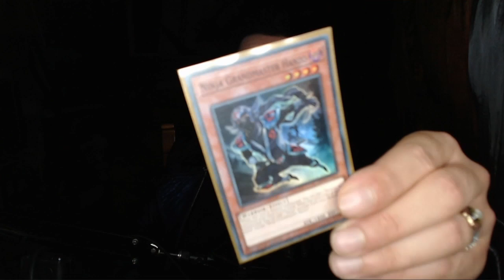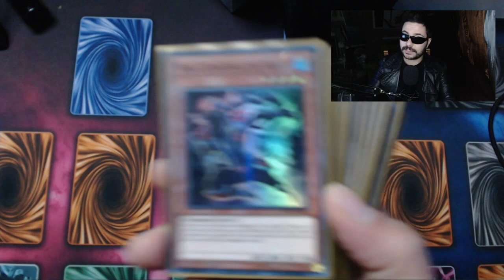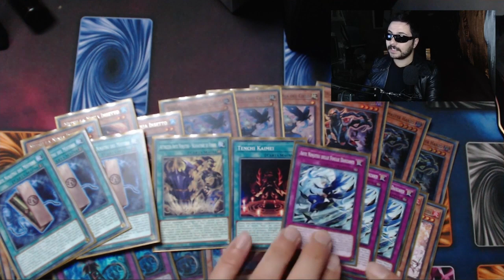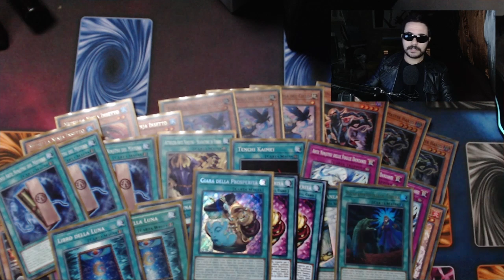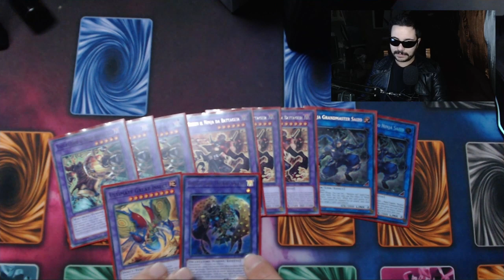NINJA DECKPROFILE CRIMINALE 50€ ECONOMICO | NOVEMBRE 2023 [by Bash]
UOTTAAA'